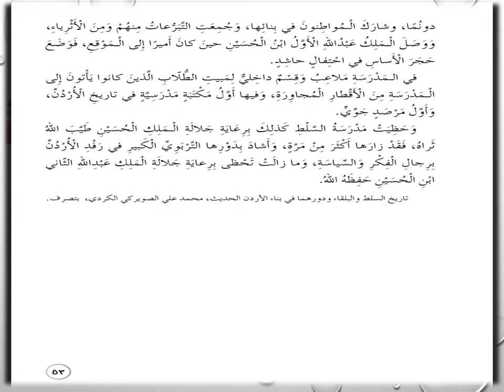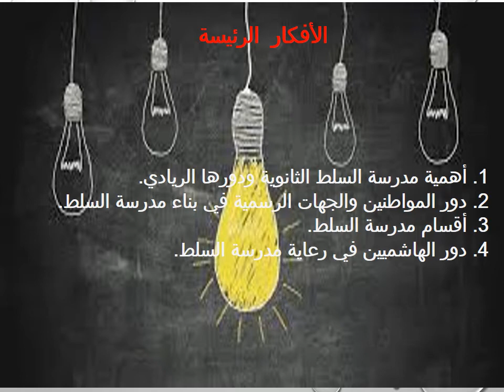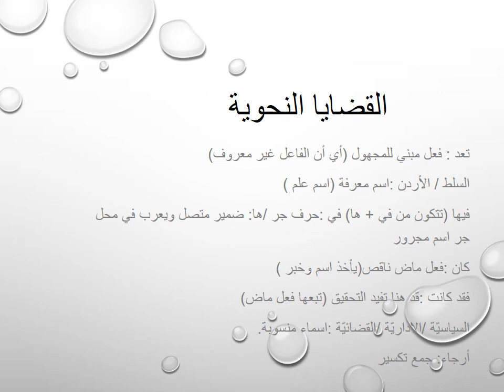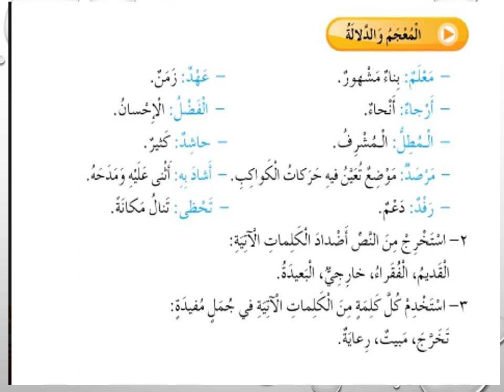خامس عربي مدرسة السلط الثانوية